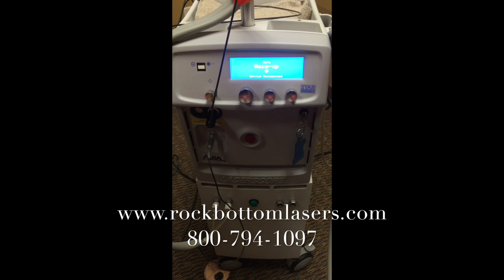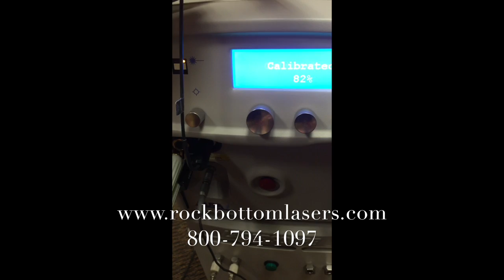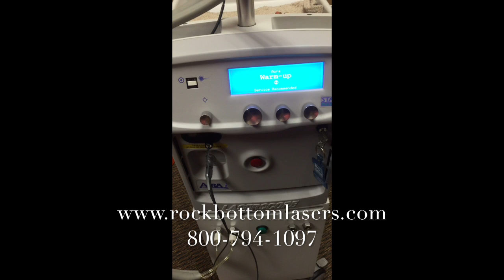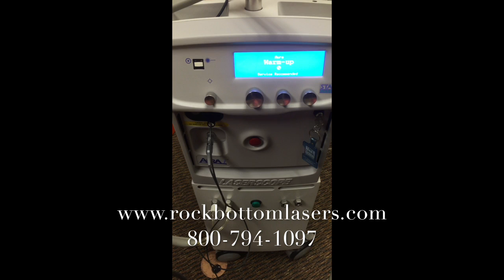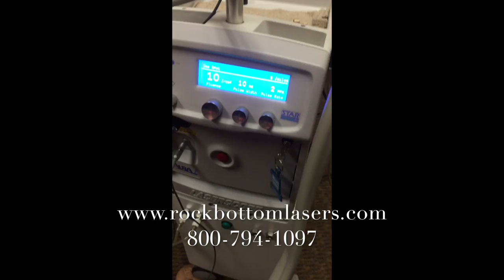2003 Laserscope Aura i KTP 532nm Laser For Sale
2003 Laserscope Aura i KTP 532nm; Manufactured 12/2003; Excellent Operating and Good Cosmetic Condition, Received Full Maintenance Service and Has Been Certified as Fully Functional at Highest Levels on 02/12/2016, Record Available Upon Request; Lamp Hours = 20.9; Includes: (1) 10 mm Versastat i Handpiece, (1) Calibrator for Versastat i HP, (1) 2 mm Dermastat Handpiece, (2) Heads for Dermastat HP, (2) Calibrators for Dermastat HP, (3) Operator Eyewear, (2) Patient Eyewear, Key, Operator Manual, Warning Sign, Water Refill Kit, and 90 Day Warranty